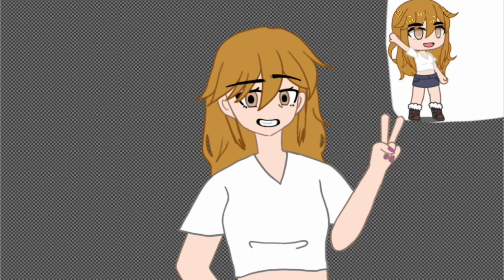Fanart contest! @krazyfroggo1577 took me 2 hours&40 mins 🤩